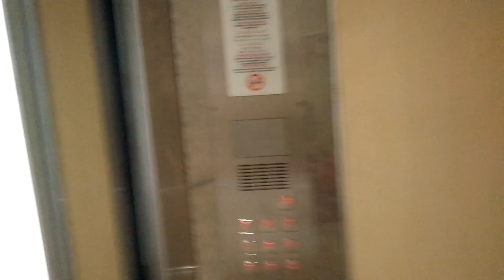Block 208C Punggol Residential HDB - Fujitec Elevator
2 November 2016 |

Technical Specifications:
Manufacturer: Fujitec
Time built: 2013
Capacity: 13persons/885kg
Floors served: 1 to 16
History: Original